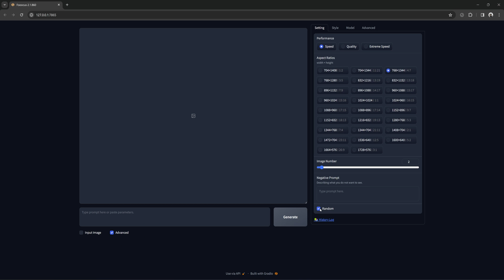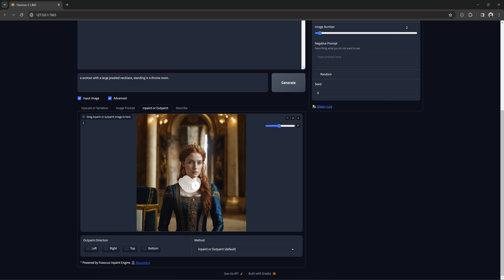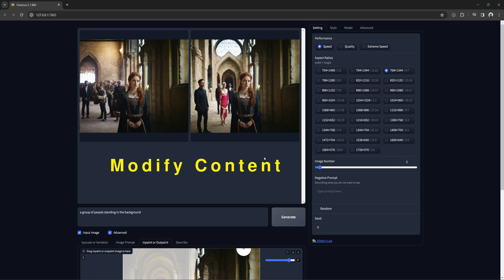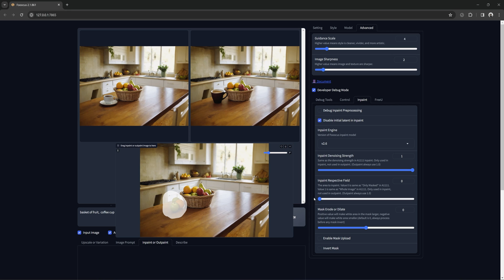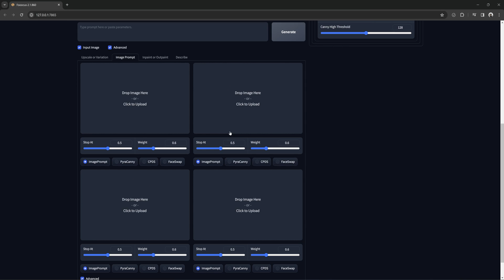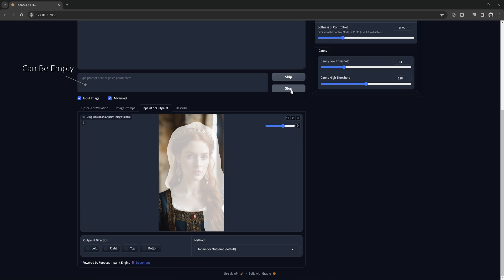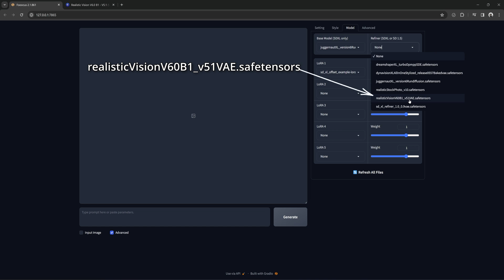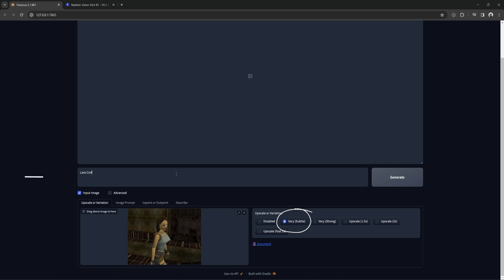Fooocus Tutorial Part 4 - Tips for Inpaint/FaceSwap/Refiner & More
Fooocus is a great Stable Diffusion tool for everyone thanks to it's easy to use interface. In this video I will go through Inpaint and Outpaint thoroughly. I will also show how to use FaceSwap in Inpaint. Plus a few extra tips about the Refiner and even a little about Magnific AI.

If you don't have Fooocus installed yet or want the overall basics explained check this video out:

00:00 Intro
00:19 Inpaint & Outpaint
04:12 Advanced Breakdown
06:56 Inpaint FaceSwap
10:07 Refiner Tip
11:35 Magnific AI Effect